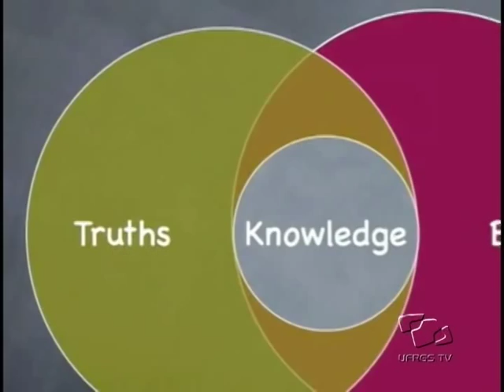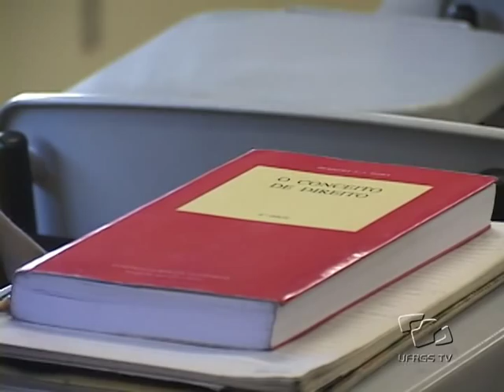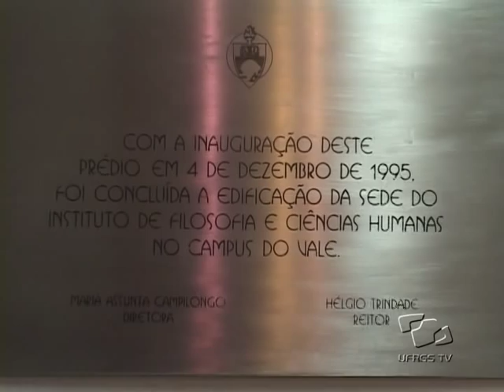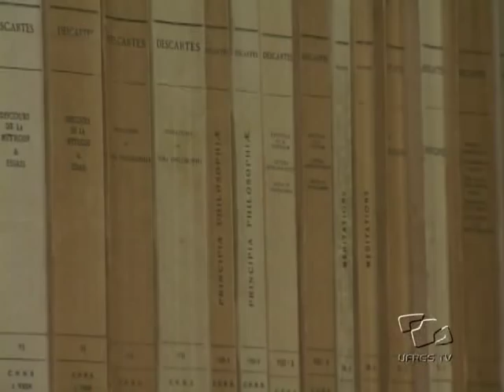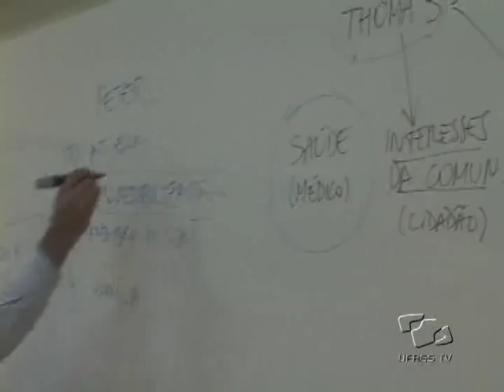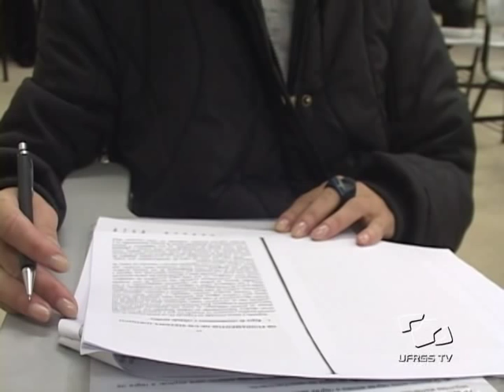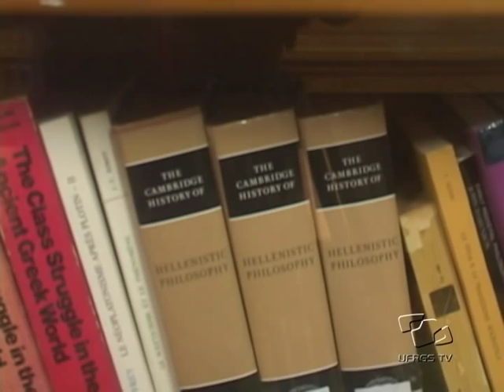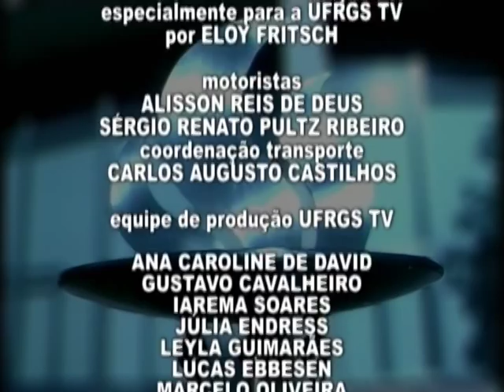Conhecendo a UFRGS - Filosofia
Na UFRGS, o curso de Filosofia teve o seu início na década 1940. O curso de Filosofia da UFRGS oferece duas habilitações: o bacharelado e a licenciatura. No ano de 2006, a disciplina de Filosofia voltou a tornar-se obrigatória no currículo do ensino médio brasileiro. Essa exigência se deu devido aos benefícios que a disciplina oferece aos alunos, ao contribuir com o desenvolvimento de um pensamento independente e crítico.